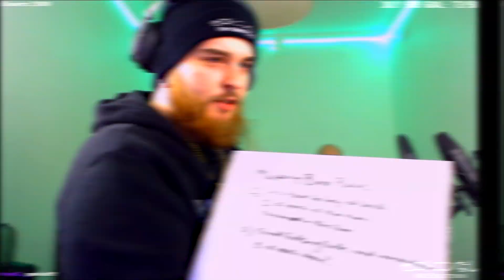MYSTERY BOX GONE WRONG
FIRST EVER USA MYSTERY BOX.. GONE WRONG
•VODS CHANNEL: @kingtriggeredhighlights

OUTRO: KING TRIGGERED - EYE AYE EYE AYE (SALZKE Remix) *UNRELEASED*